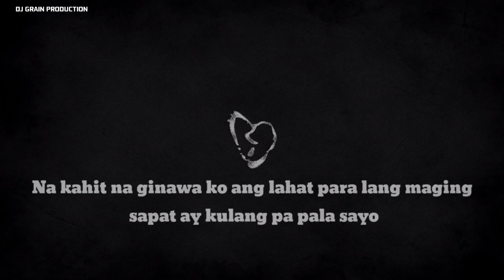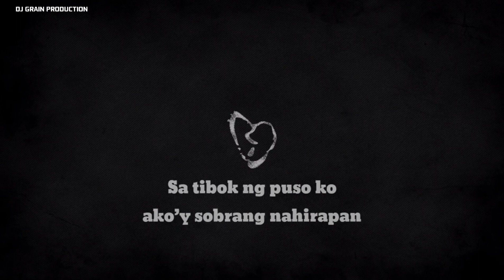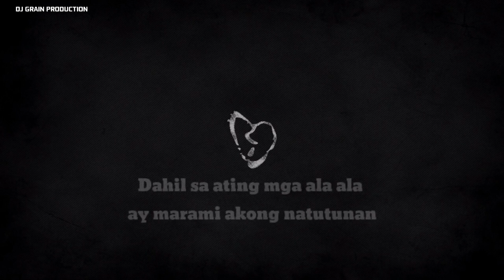PINAPALAYA NA KITA SPOKEN WORD POETRY by: DJ GRAIN